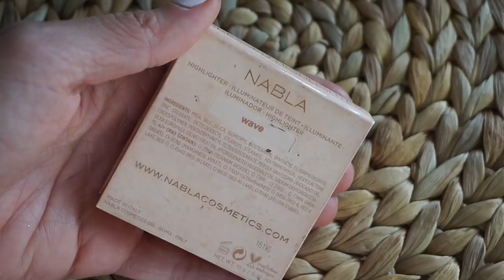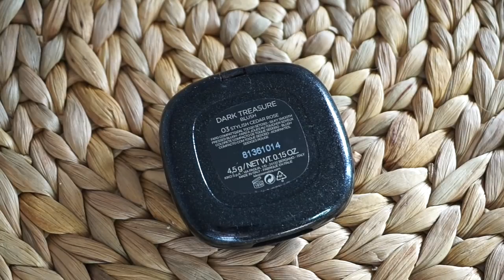PREFERITI MAKEUP del periodo DI CUI NON VI HO MAI PARLATO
URBAN DECAY one&done naked skin / medium light
ZIAJA bb cream / natural tone
NYX hd finishing powder / banana
CATRICE liquide camouflage high coverage concealer / 007 natural rose
ESTEE LAUDER double wear brush-on-glow bb highlighter /2c light medium
MAYBELLINE super stay 24h longer matte powder / 21 nude
I HEART MAKEUP bronze and glow
NABLA illuminante coll. denude / wave
TOO FACED natural face palette
MAC pro longer blush / blush all day
KIKO dark treasure blush / 03 stylish cedar rose
PAOLA P jumbo eye pencil / 301
PAOLA P  matita occhi waterproof / 201
NABLA denude coll. liquid eyeshadow / golden hour, sideral shell, ethereal, lost in paradise
TOO FACED white peach eyeshadow palette
TOO FACED gingerbread spice eyeshadow palette
NABLA matte mono eyeshadow / kids, cinnamon, leon, verve, artemisia, chérie shape, capsize

Alessia.